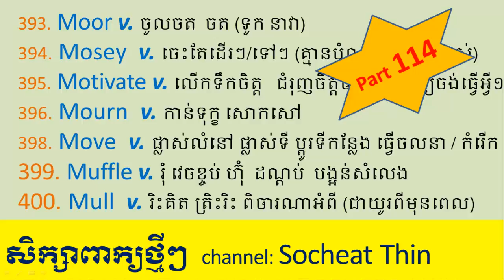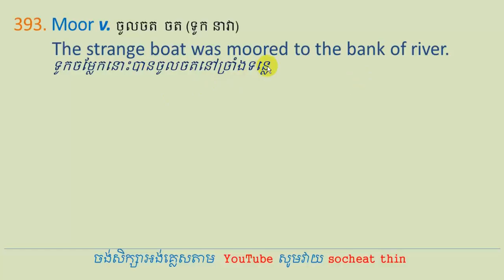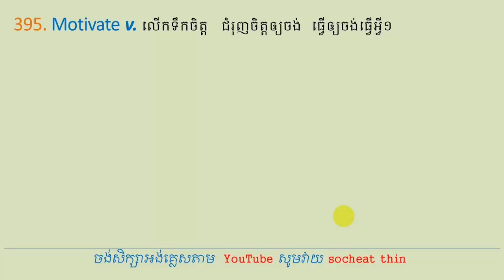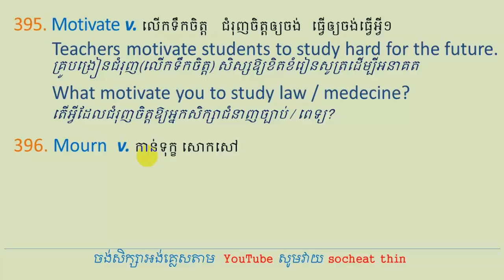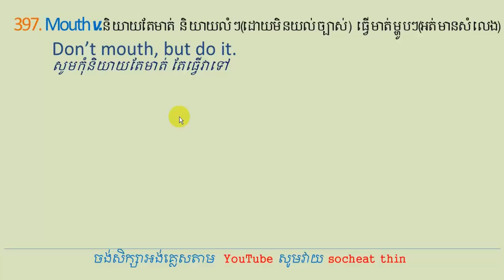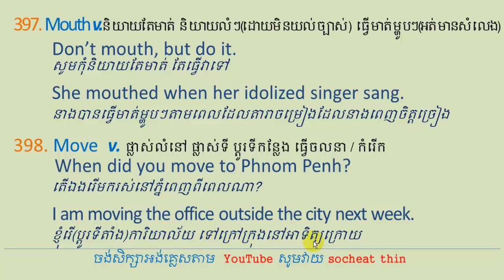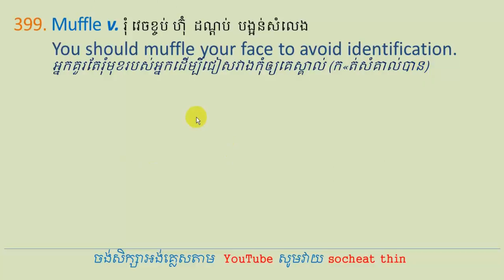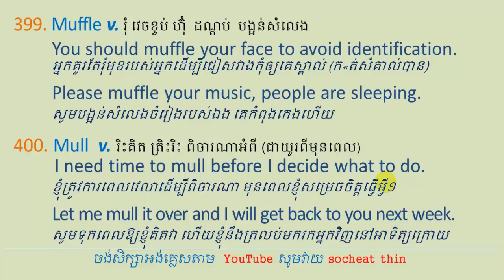Lesson 292 - Learn Khmer English | English Vocabulary Part 114 សិក្សាពាក្យអង់គ្លេសថ្មីៗ_Socheat Thin